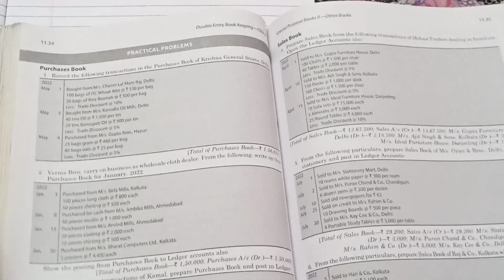class 11 accounts chapter 11 practical question 3 ts grewal | Purchase book with freight inwards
In this video, I discussed about the purchase book question 3 ts grewal chapter 11 class 11 accounts.